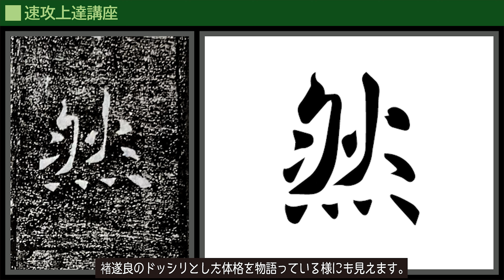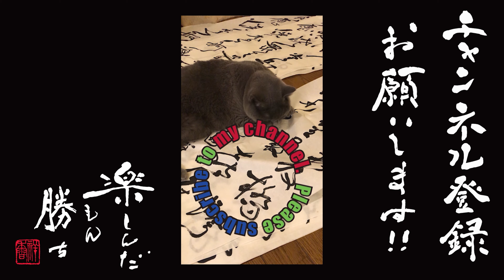速攻上達の極意 #0032 雁塔聖教序の運筆1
『雁塔聖教序』（がんとうしょうぎょうじょ）653年太宗の命によって書かれた。
太宗の「大唐三蔵聖教序」と高宗の「大唐三蔵聖教序記」2つあわせて雁塔聖教序と呼ぶ。

西遊記で有名な玄奘三蔵は、629年にインドに旅立ち、
645年に657部にも及ぶ仏典を携えて帰国し、
太宗はこれを喜び、翻訳の完成を記念して聖教序を作り、
皇太子（後の高宗）も序記を作って玄奘に与えた。

褚遂良（ちょすいりょう）596～658　唐代の政治家・書家。初唐の三大家の一人。
河南郡公に封ぜられたことから、褚河南とも呼ばれる。

法帖の特徴、書き方、筆使いをわかりやすく説明します。